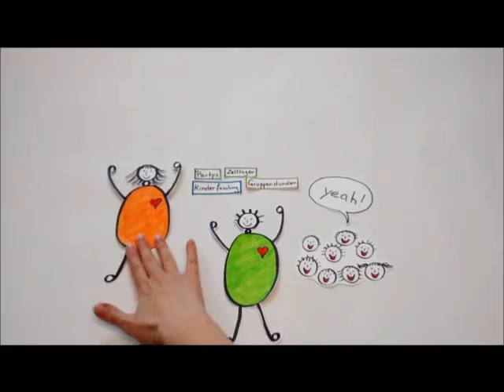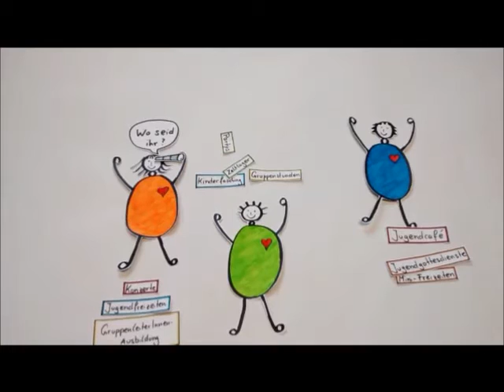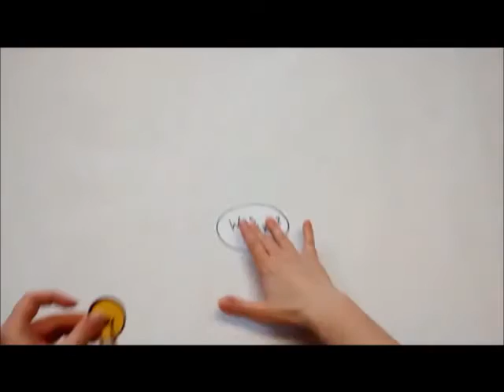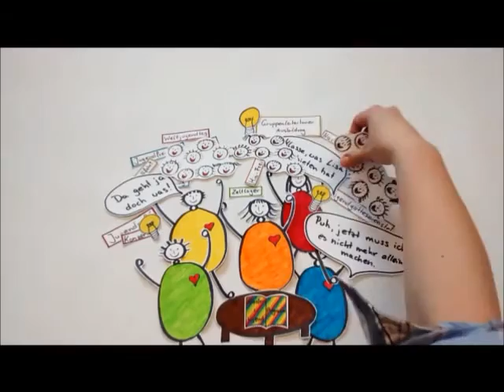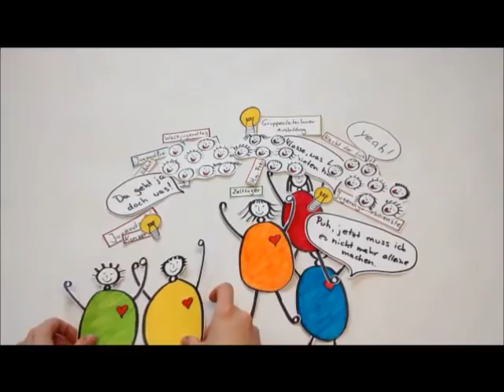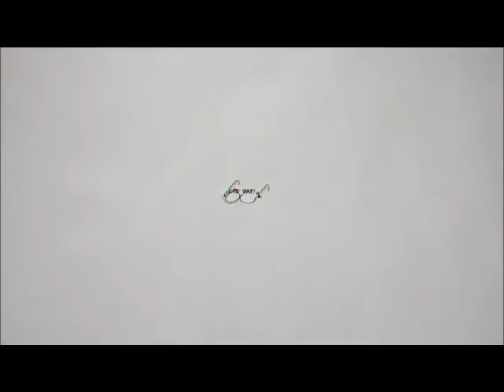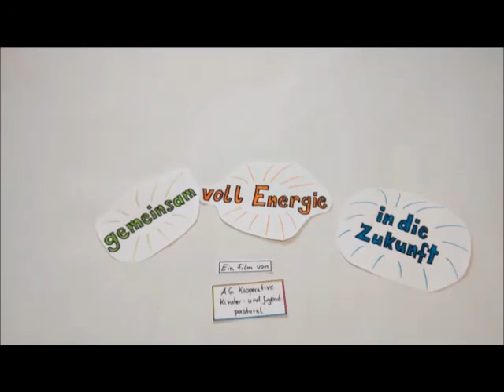Kooperative Kinder- und Jugendarbeit im Erzbistum Bamberg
"Kooperative Kinder- und Jugendarbeit" ist ein Schlagwort, das immer wieder fällt und auch im aktuellen Jugendplan der Erzdiözese als ein Schwerpunkt festgeschrieben ist. Doch was heißt das eigentlich konkret? Der Film erklärt es.